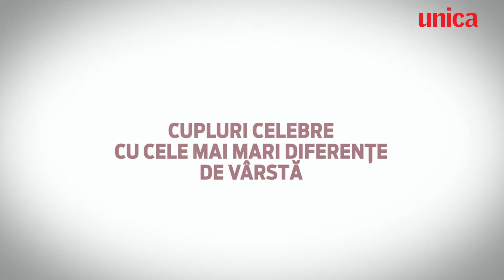Cupluri celebre cu cele mai mari diferențe de vârstă